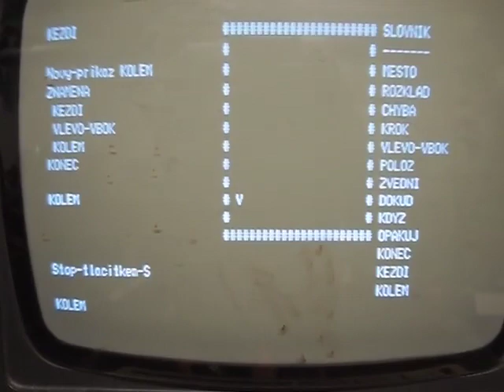Robot Karel pro TNS SC: 3-5minutové video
Robot Karel pro TNS SC z JZD Agrokombinát slušovice.
Jedna z mnoha verzí Karla od doc. Tomáše Bartovského.